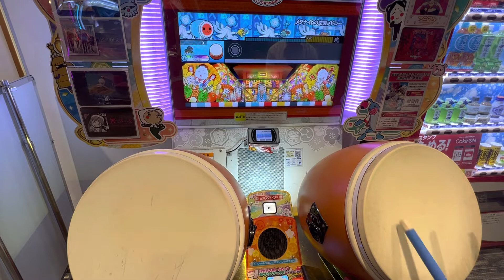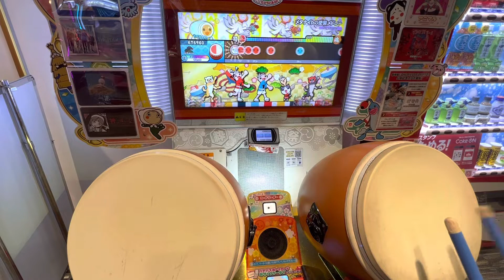【太鼓の達人】 太鼓の達人 ギーゴ町田 2022/10/13